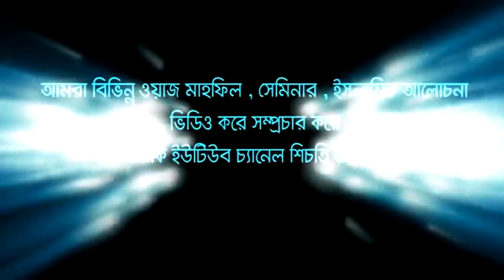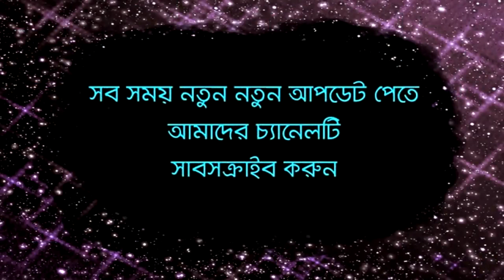তাবলীগের চিল্লায় তাহেরী হুজুর! একি কান্ড? মুফতি গিয়াস উদ্দিন তাহেরী | Mufti Gias Uddin Tahery